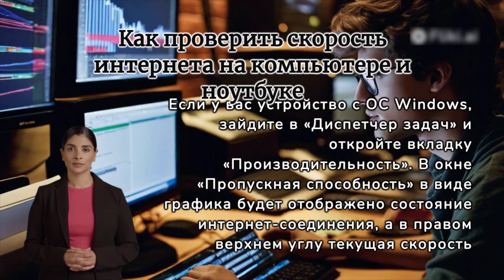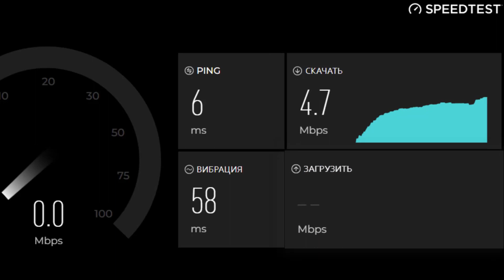Как узнать скорость интернета на различных устройствах и операционных системах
1. На компьютере (Windows, MacOS):
   - Существует множество онлайн-сервисов, таких как speedtest.net, которые позволяют измерить скорость вашего интернет-соединения.
   - Вы также можете воспользоваться встроенными средствами операционной системы. Например, в Windows 10 можно открыть Центр управления сетями и интернетом, затем выбрать раздел "Состояние" и нажать на ссылку "Измерить скорость".
2. На смартфоне (iOS, Android):
   - Для смартфонов с операционной системой iOS можно воспользоваться приложением Speedtest, которое доступно в App Store.
   - Владельцы устройств на Android могут воспользоваться приложением Speedtest из Google Play Store или встроенной функцией Google Chrome, которая позволяет измерить скорость интернета.
3. На планшете:
   - Для планшетов с операционной системой iOS можно использовать те же приложения, что и для смартфонов.
   - Пользователи планшетов на Android также могут воспользоваться вышеупомянутыми методами для смартфонов.
Измерение скорости интернета на различных устройствах поможет вам понять реальные параметры вашего соединения и принять более обоснованное решение при выборе тарифа у провайдера.